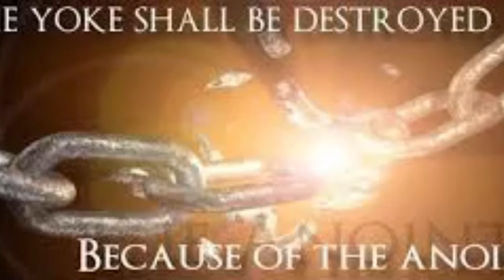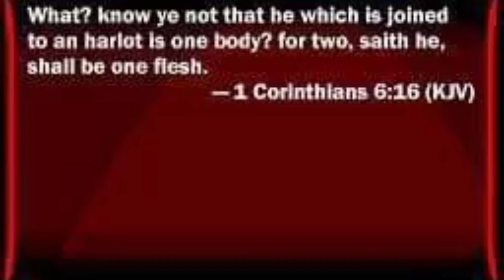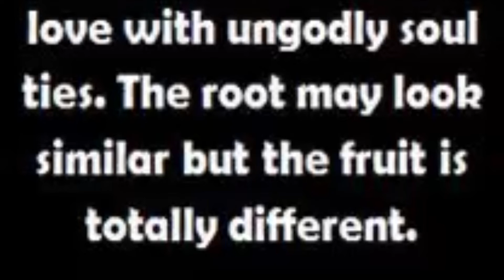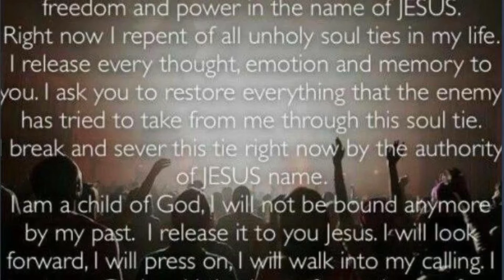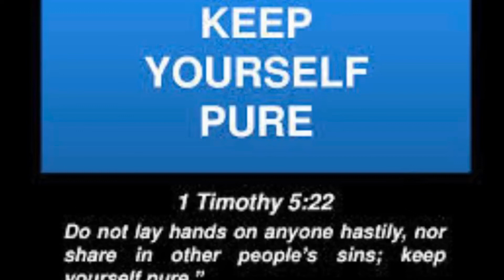Breaking Ungodly Soul Ties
Prayer to break soul Ties

Heavenly Father,I ask you to send you mighty warrior angels to administer and assist me in my cause,if need be.
I thank you for the authority you have given me,through Jesus Christ name and the power through your Holy Spirit.
I (your name) renounce,break,chop off at the roots,sever all soul ties between myself and (name)
as a result of (cause),in Jesus name,
I (your name) smash and destroy any ties,and connections due to (name them),I remove them and break these bondages and connections,and demon spirits in and on me
in Jesus Christ name.
I (name) proclaim by the authority given unto me in the name of Jesus Christ,and through the power of your Holy Spirit,command these soul ties
and bondages,curses, prayers, spells, witchcraft,assignments,attatchments and all ungodly spirits and demons,connected to these things will no longer have any influences
over me from this day,in Jesus name!!
I (your name) chop off at the roots any connections and ties I may knowingly or unknowingly have caused through any music,
movies or objects or persons involved,in Jesus Christ name.
I (name) break any ungoldly soul ties from past generations on both sides of my family,
(if needed) and the family of (name)
and I (name) will also no longer be bound to any curses or word curses,spells or witchcraft put upon me,in Jesus Christ name.
Fill the empty rooms where if any demons have left,with your Holy Spirit,that their room be taken.
I thank you Father,
Amen

1 Cor 6:16 What? Know ye not that he which is joined to an harlot is one body? for two, saith he, shall be one flesh.

1 Sam 18:1 I recommend you read this entire chapter!

Isaiah 10:27 And it shall come to pass in that day, that his burden shall be taken away from thy shoulder, and his yoke from off thy neck, and the yoke shall be destroyed because of the anointing.

1 Tim 5:22 DO NOT LAY hands on anyone hastily; nor share in other peoples sins; keep yourself pure.

1 Cor 6:18 Flee from sexual immorality. All other sons a man commits are outside his body, but he who sins sexually sins against his own body.